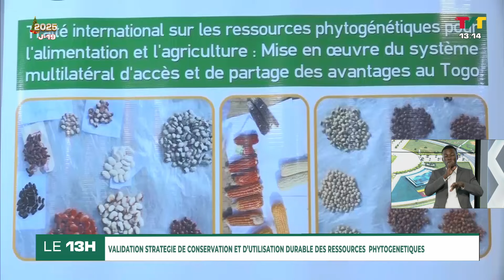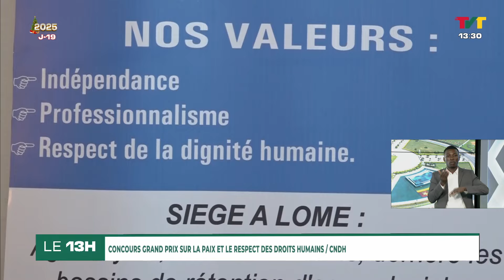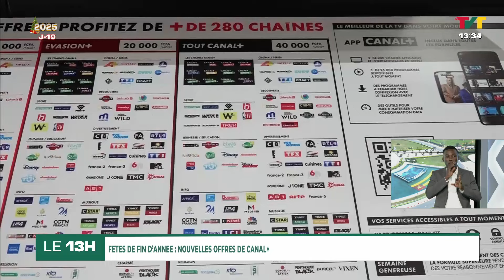TVT JT 13H DU JEUDI 12 DECEMBRE 2024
Bienvenue sur la chaîne officielle Youtube de la TVT .  @TelevisionTogolaise